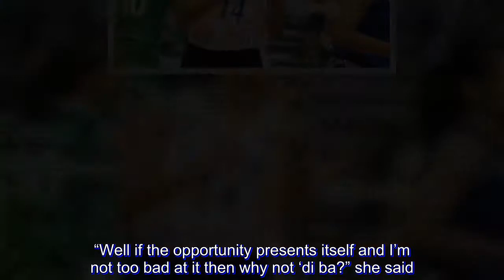ABS-CBN Sports taps BDL as regular PVL analyst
While Bea De Leon is yet to decide on whether to play or forego her last playing year with Ateneo de Manila University, the Lady Eagles standout seems to be enjoying volleyball from a different perspective.

The 22-year-old middle did a great job Wednesday in her debut as livestream broadcast analyst in the Premier Volleyball League Reinforced Conference Season 2.

With her long experience playing the sport, De Leon was able to give on point explanations and dissect the action during the match between Tacloban and Iriga-Navy.

“Nakakanerbyos talagang ninerbyos ako the whole time pero masaya siya actually,” said De Leon after her stint. “It was a great experience. It’s a new experience for me.”

De Leon is looking to do more stints like this in the future.

“Well if the opportunity presents itself and I’m not too bad at it then why not ‘di ba?” she said.

Well, good news for all you BDL fans. De Leon will be a regular analyst for the PVL’s livestream broadcast.

De Leon is the latest volleyball personality tapped by ABS-CBN Sports to join the game panel as regular analysts after Adamson University coach Air Padda and Lady Eagles mentor Oliver Almadro.

Two more volleyball personalities – another player and a coach – are set to go onboard.

De Leon may be taking her time to think about her decision for UAAP Season 81 but who knows, maybe her analyst gig could help her lean towards suiting up for her swan song with the Lady Eagles.